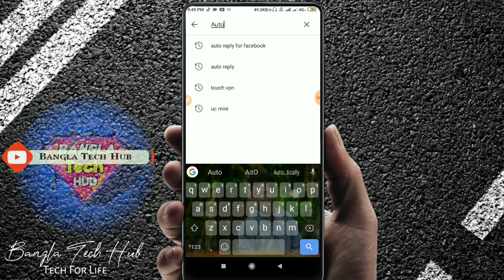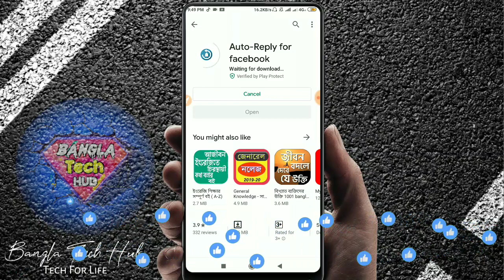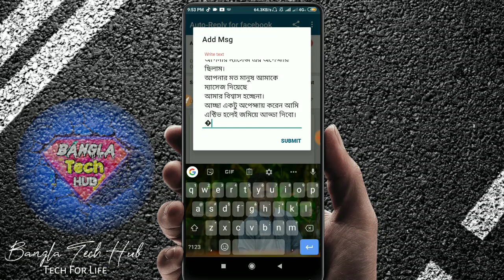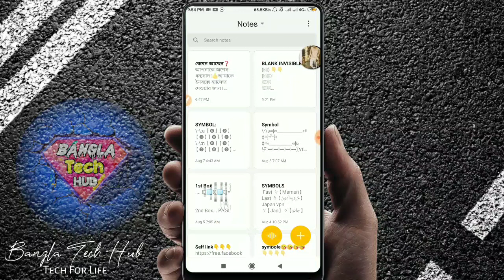কেউ মেসেজ দিলেই অটো রিপ্লে দিবে ফেইসবুক | Messenger Auto Reply | Facebook welcome SmS |banglatechHub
কেউ মেসেজ দিলেই অটো রিপ্লে দিবে ফেইসবুক | Messenger Auto Reply | Facebook welcome SmS | Bangla Tech Hub

Auto Reply For Facebook
আপনারা চাইলে আমার লেখাগুলো ব্যবহার করতে পারেন!

♐Higstag
🎭কিছু ভিড়িও আপনাদের কাজে লাগবে!🎭
🔹 Facebook Account Hack